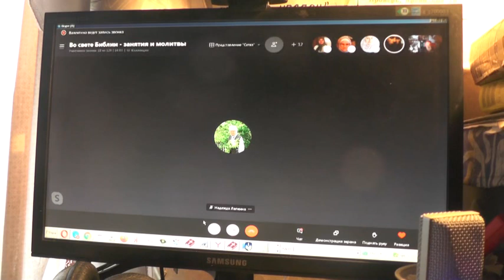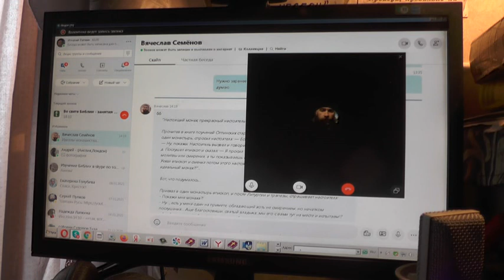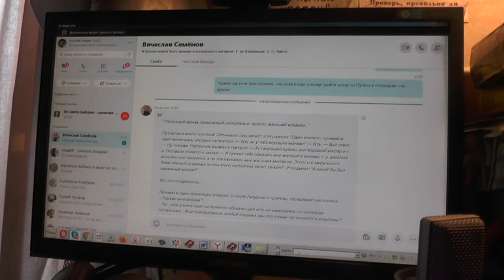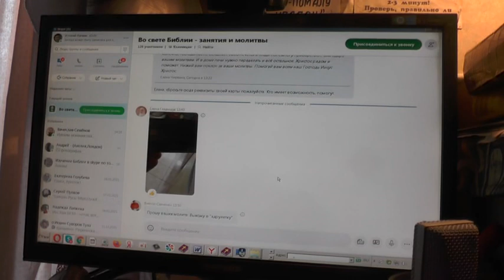Вопросы о силе и порядке молитв. 16. 01. 2021